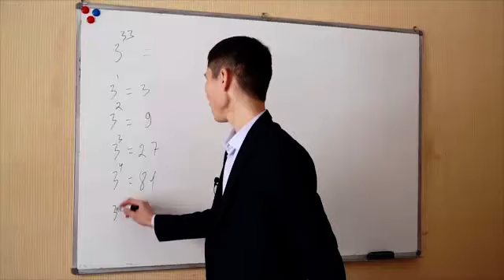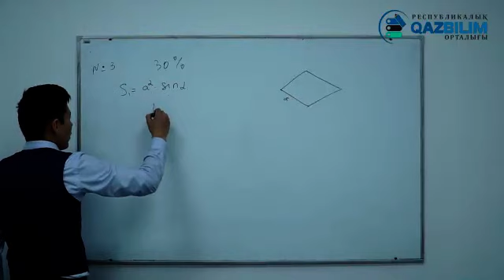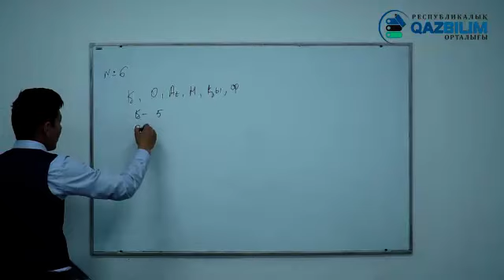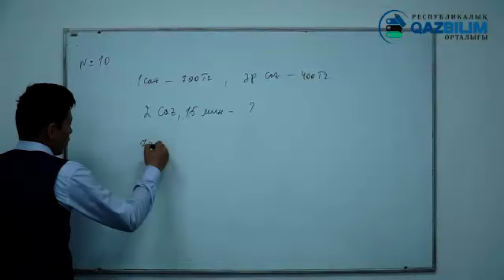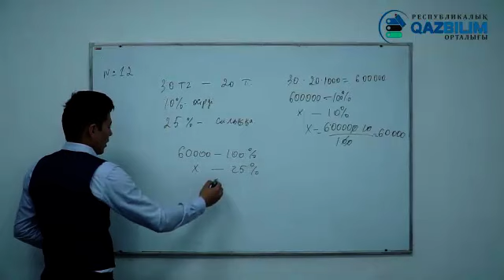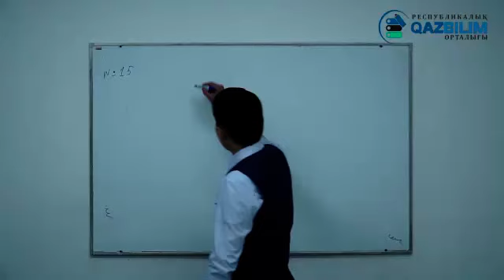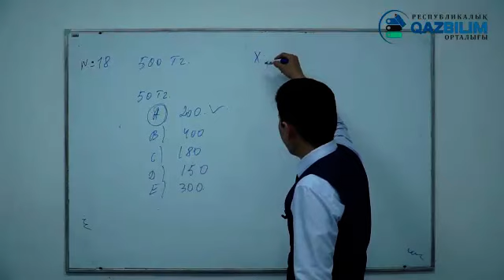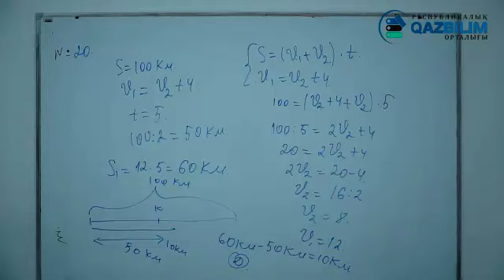Математикалық сауаттылық пәнінен ҰБТ тест нұсқасын талдау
Республикалық "QAZBILIM" орталығы математика пәні мұғалімі Әзенов Нұрсұлтанның математикалық сауаттылық пәнінен лекциясы:  Математикалық сауаттылық пәнінен ҰБТ тест нұсқасын талдау

Республикалық "QAZBILIM" орталығы туралы толық ақпарат сайтында
Астана қаласы: 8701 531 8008
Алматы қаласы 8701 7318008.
Ақтөбе қаласы 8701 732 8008.
Шымкент қаласы 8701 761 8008.

📚Республикалық QAZBILIM орталығы кітап бөлімі
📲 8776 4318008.